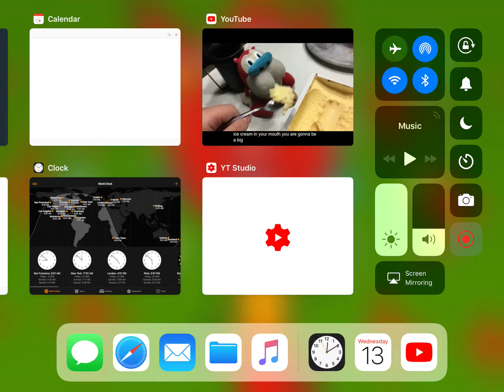Bashing Opinions Will Get You In....